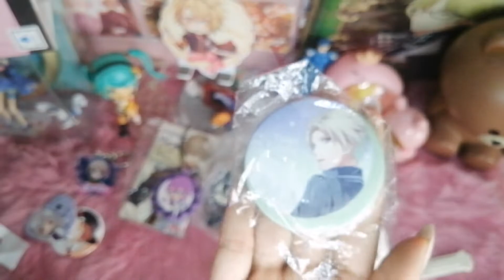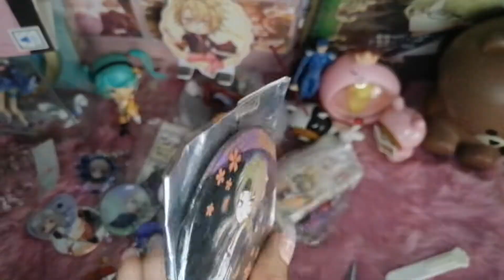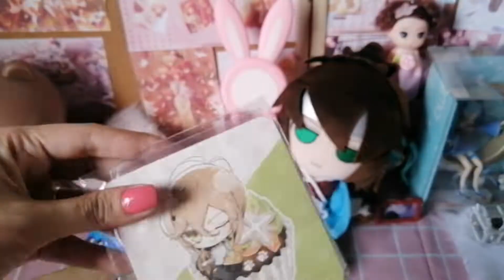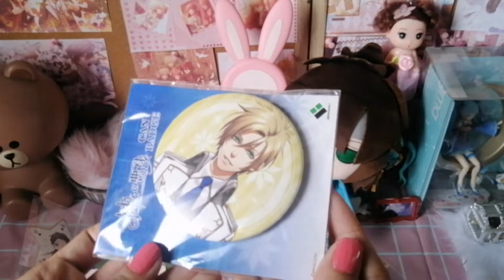🌸 [𝔽𝔹/𝕊𝕙𝕠𝕡𝕖𝕖] 𝓞𝓽𝓸𝓶𝓮 𝓗𝓪𝓾𝓵 #𝟟 (ʜᴀᴋᴜᴏᴋɪ +ᴀᴍɴᴇꜱɪᴀ)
Another super  late upload  due to my busy sched.

Well finally after some minor renovations, I finally had my table cleared for my unboxings.

The House of Pink
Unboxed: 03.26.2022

Murasakishou
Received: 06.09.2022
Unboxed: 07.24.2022